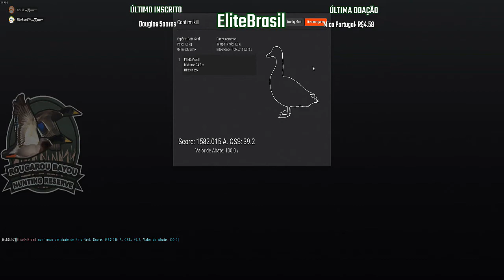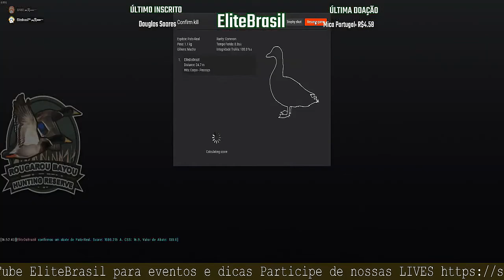TheHunter Pato Real Highscore 1582.015 Pontos Com Anikilador